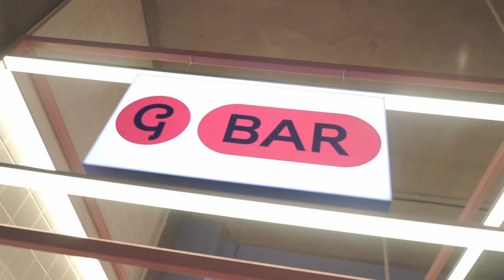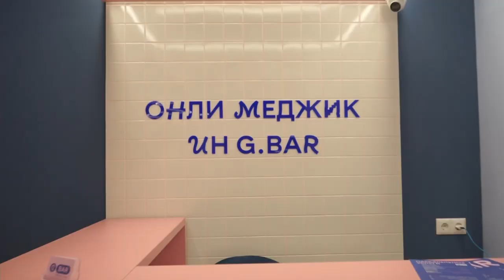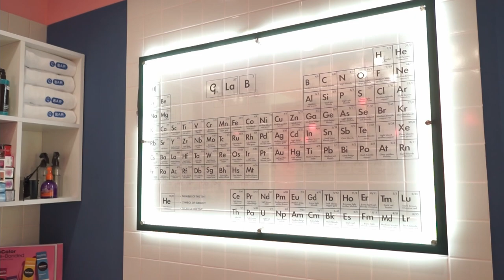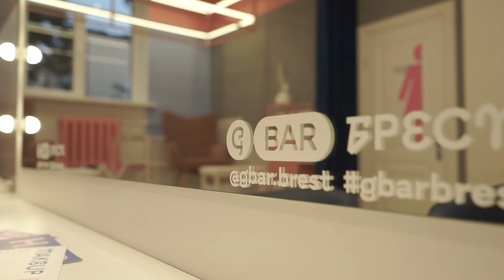Обзор ремонта в известном бьюти-баре. G.Bar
Рады сообщить о еще одном выполненном объекте. В этот раз был не простой заказчик, но и на выходе получился очень необычный ремонт. Подробности смотрите в ролике.

Нужен ремонт?
Нужен дизайн-проект?